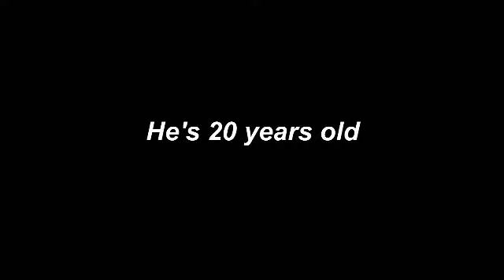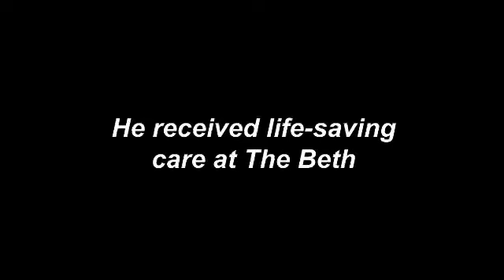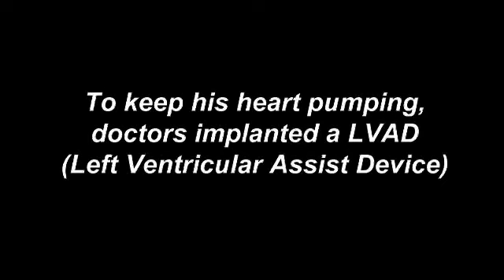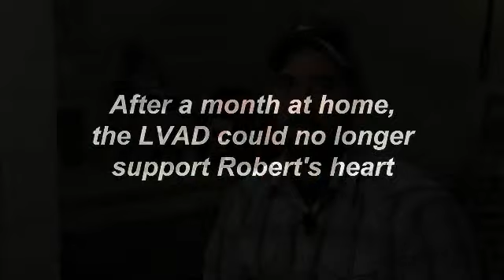Heart and Sole Walk 2011 - Robert Rosaferra Buckley - Newark Beth Israel Medical Center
Have a look at this video of Robert Rosaferra Buckley. Listen to his heart felt story. Robert is a 20 year old awaiting a heart transplant. Help patients like him out by registering for the Heart and Sole Walk 2011.